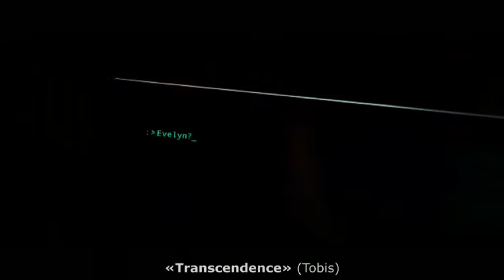Neu im Kino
Der Tod muss nicht das Ende sein! Und das Singledasein auch nicht. Das zeigen die neuen Kinofilme der Woche, unter anderem mit einem superintelligenten Johnny Depp und Zac Efron auf Liebesentzug. - Entertainment pur! Her findest Du die neuesten Infos zu Deinen Stars!